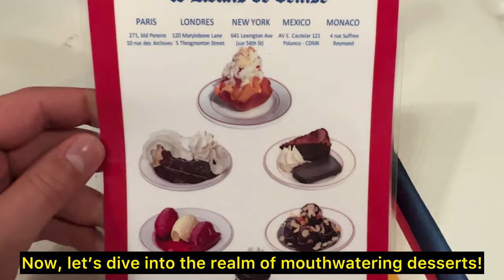World's #1 Steak and Golden Frites in Paris | Culinary Mastery at Le Relais de Venise Since 1959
Indulge in the World's #1 Steak and Golden Frites in Paris | Culinary Mastery at Le Relais de Venise Since 1959, Paris's hidden gem and the undisputed champion of steak and golden frites worldwide! 🌍✨ Since 1959, this iconic French bistro has been perfecting the art of a singular gastronomic experience.

Highlights of this Video:

Savor a delicious walnut salad with mustard vinaigrette.
Enjoy the world's #1 steak and golden frites, served with their legendary house sauce.
Choose from a curated selection of exquisite French wines.
Delight in artisanal cheeses and delectable in-house desserts.
🥩🍟 A Symphony of Flavors:
Immerse yourself in a culinary journey that has captivated taste buds for generations. Le Relais de Venise isn't just a restaurant; it's a culinary sanctuary in the heart of Paris, where tradition, elegance, and unparalleled mastery await your discerning palate. Bon appétit! 🇫🇷🍽️

📍 Location:
Le Relais de Venise, Paris, France